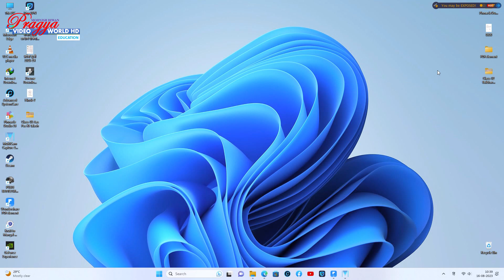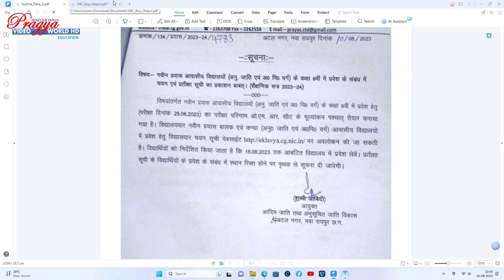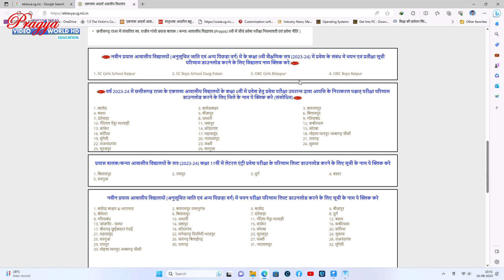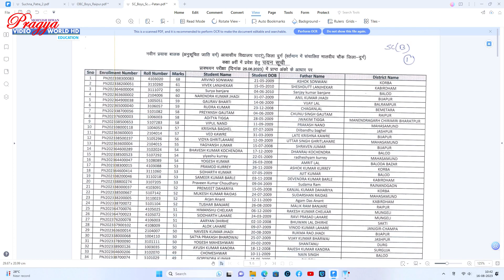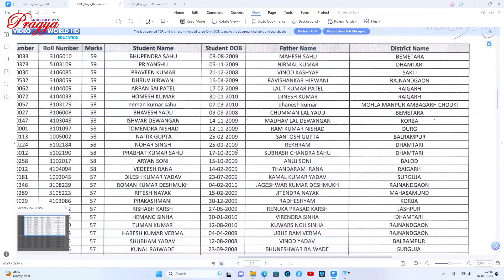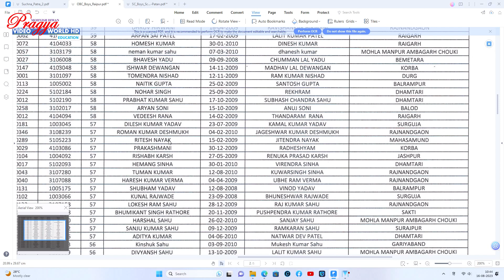नवीन प्रयास आवासीय विद्यालय 2023 24 का चयन सूची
नमस्कार दोस्तो,
नवीन प्रयास आवासीय विद्यालय प्रवेश परीक्षा चयन सूची 2023-24 से संबंधित जानकारी दी गई है ।
केवल अनुसूचित जाति और अन्य पिछड़ा वर्ग के विद्यार्थियों के लिए है ।